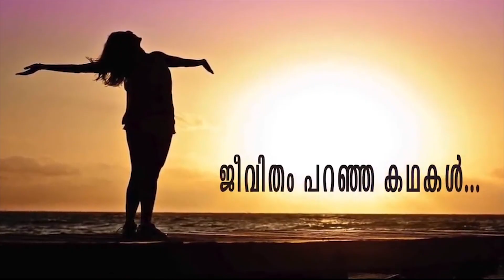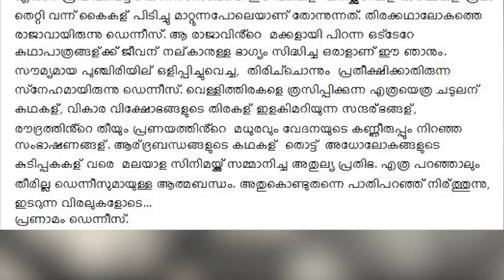ഡെന്നിസ് ജോസഫ് : ലാലേട്ടനെയും മമ്മൂക്കയെയും താരങ്ങളാക്കിയ തൂലികയ്ക്ക് വിട | Dennis Joseph Life Story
ന്യൂ ഡല്‍ഹി.. രാജാവിന്റെ മകന്‍.. ആകാശദൂത്...
ഒരുകാലത്തെ ഹിറ്റ് മേക്കര്‍..
തിരക്കഥാകൃത്തും സംവിധായകനും...
മമ്മൂക്കയുടെയും ലാലേട്ടന്റേയും വരെ തലവര മാറ്റി..
ഭാര്യ ലീനയും രണ്ട് മക്കളും.
അതുല്യ കലാകാരന്‍ ഡെന്നീസ് ജോസഫ് വിട പറയുമ്പോള്‍